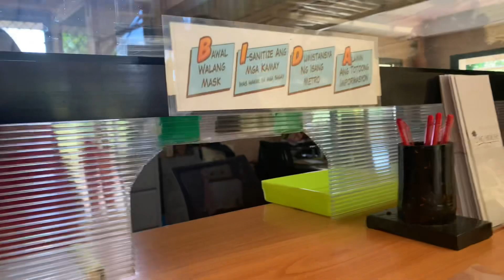LOG HOUSE FARM RESORT Lipa Batangas (Vlog) | Lhannz Sinag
Log House Farm Resort is located at Bulacnin Lipa Batangas

Hi! I'm Lhannz Sinag
Most of my videos are Music Cover, Travel, Foods, Tutorials ,Lifestyle and Haul or Unboxing.

If you are new to my channel, please don't forget to like my video, comment for any suggestion you want me to do on my next video, share and subscribe and hit the notification bell button for you to be able to notified for my next upload.